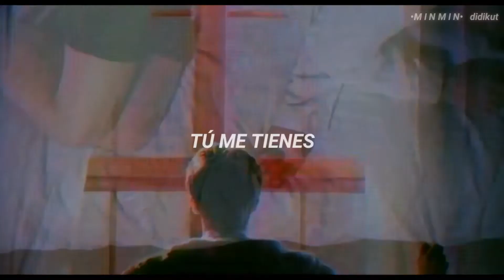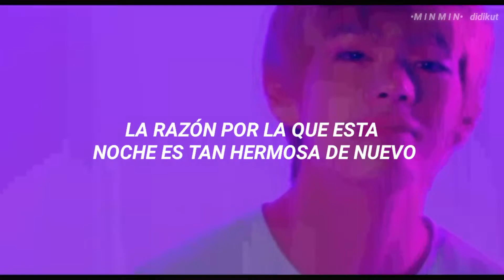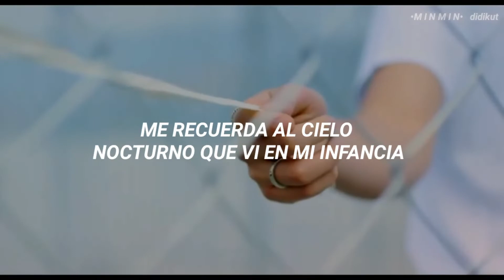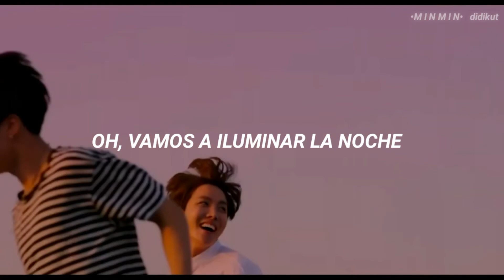BTS - Mikrokosmos |Sub español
💜Vídeo💜: didikut

💜Traducción💜: •M I N M I N•

Fanmade mv~